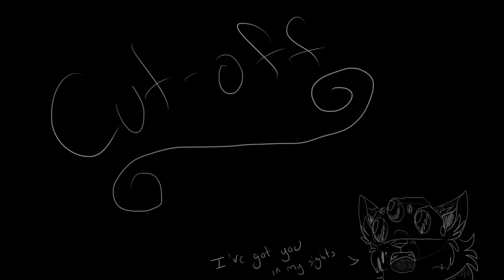WC MAP Ivypool's Dernière Danse Part 3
Here you are Kitten! I hope you like it. c: Would have been done sooner but I've had Bronchitis these past couple weeks so I can only work in short bursts. And now, I'm gonna go rest some more and hack up a lung lmaooooo rip me

If you need me to change or edit anything, do let me know!

Characters belong to Erin Hunter but the Designs are done by Kitten's Paradise and Nifty Senpai